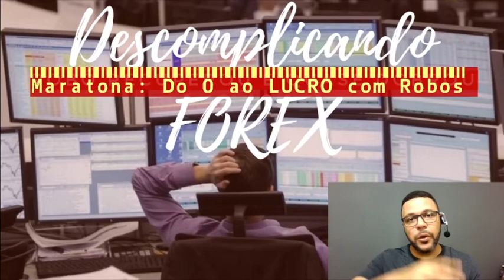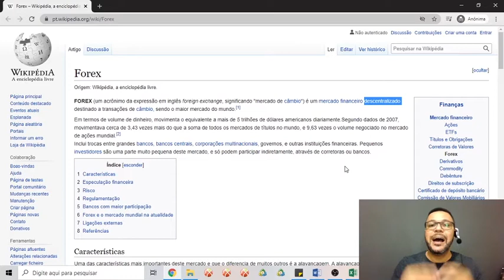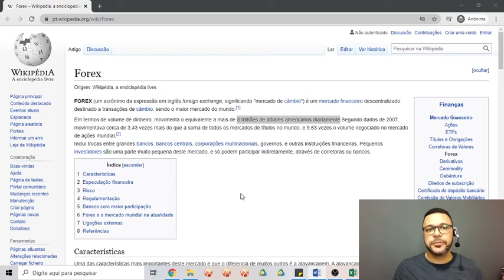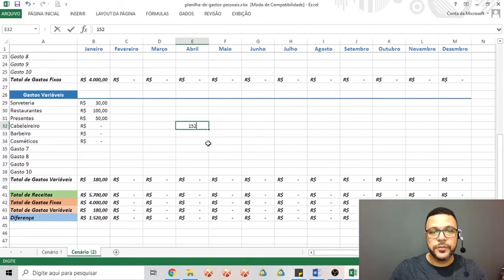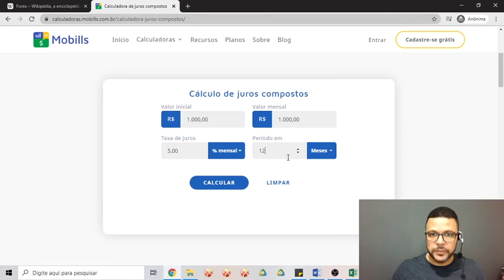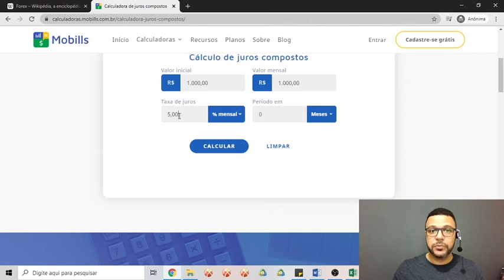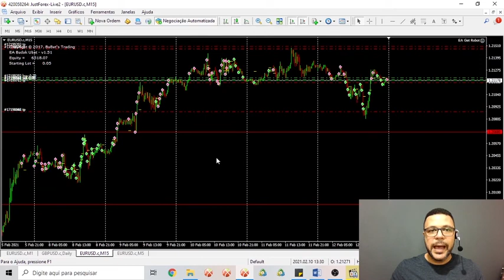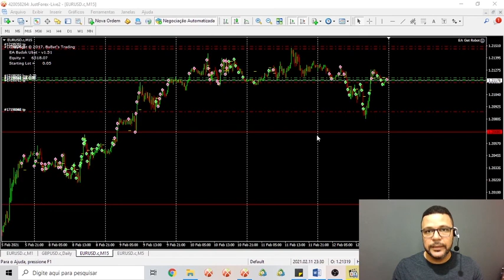Episódio 1 - às 20:00 (GMT-3 Brasília)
Receba aqui seu primeiro BÔNUS!
Obs: O vídeo foi gravado antes da atualização da taxa básica de juros.